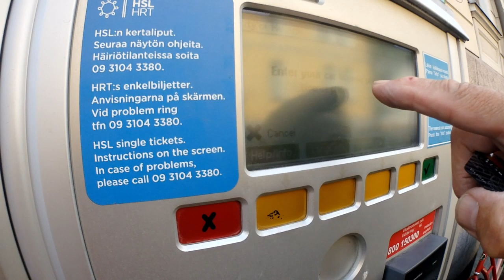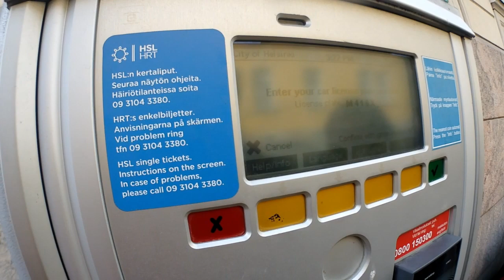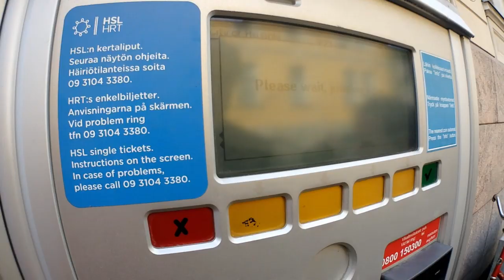Европа 2019. Финляндия.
Первая страна из нашего путешествия - Финляндия.